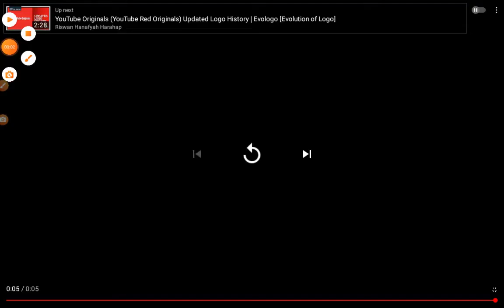YouTube Oringinals Logo